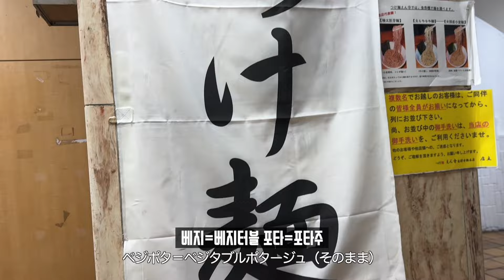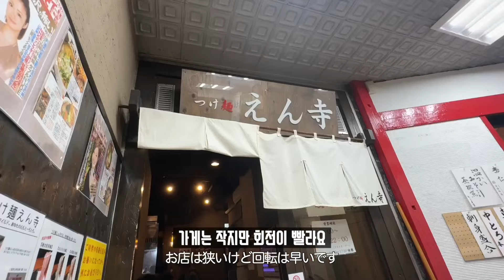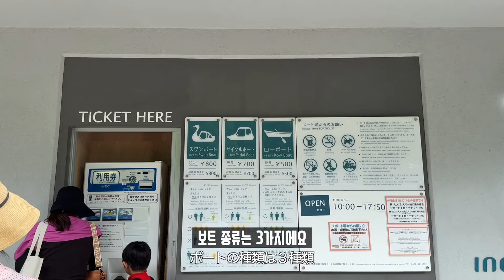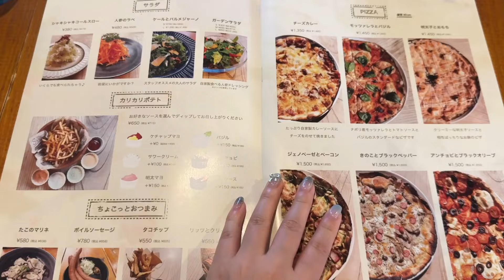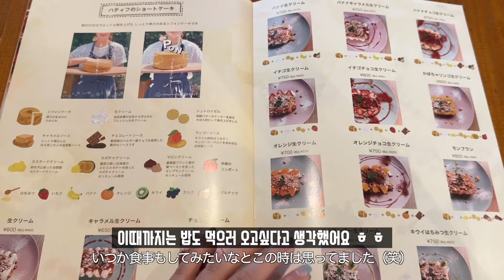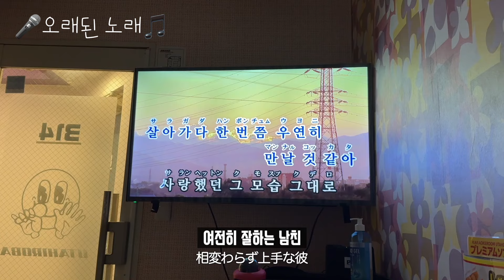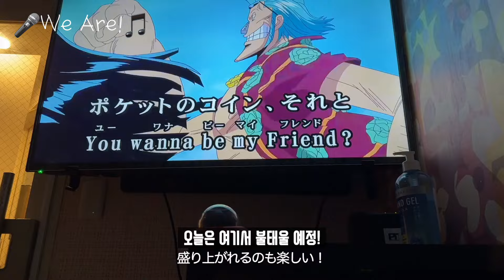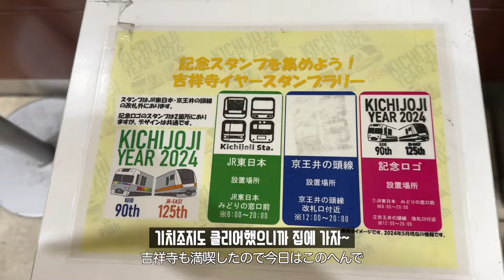(KR/JP) 기치조지데이트 vlog | 도쿄 현지 맛집 츠케멘 엔지 | 이노카시라 공원에서 오리배 체험 일기 | 예쁜 카페에 갔지만... | 한일커플 일상 데이트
📍つけ麺　えん寺
　東京都武蔵野市吉祥寺南町1-1-1 南陽ビル　1F
　営業時間: (平日)11:00〜16:00,17:30〜22:00
　　　　　: (土日祝日)11:00〜22:00

📍쓰케멘 엔지
　도쿄도 무사시노시 키치죠지 미나미마치 1-1-1 난요빌딩 1F
　영업시간: (평일) 11:00 ~ 16:00, 17:30 ~ 22:00
　　　　　: (주말공휴일) 11:00 ~ 22:00
　정기휴무: 연중무휴

역 스탬프 정보
🚃 JR 기치조지 역

 일본에 사는 일본인 모모의 브이로그입니닷!
 한국을 너무 좋아해서 한국어 공부를 시작했다가 이번에 브이로그를 시작하게 됬어요.

시청 감사하고 앞으로도 잘 부탁드립니다 ❤︎

카메라 : iphone 15 pro
편집 : Premiere pro , Vllo